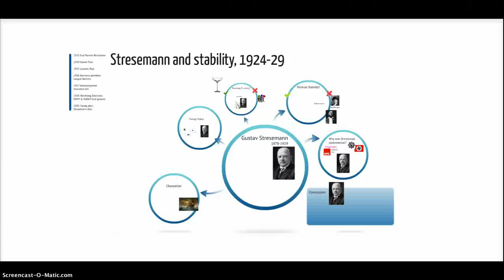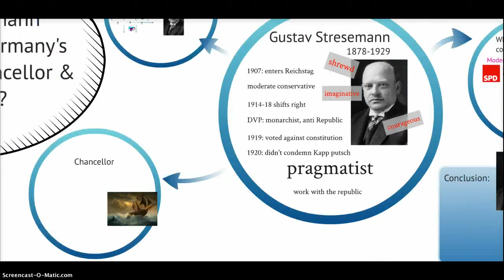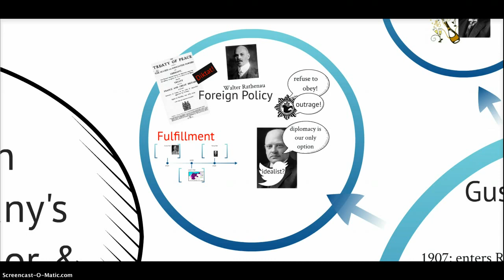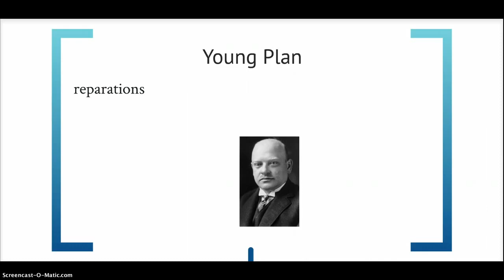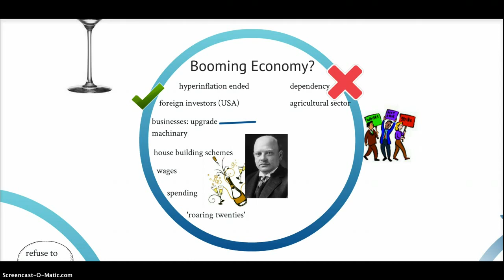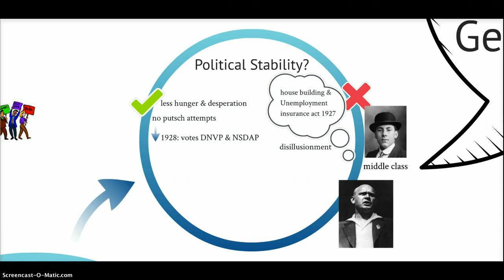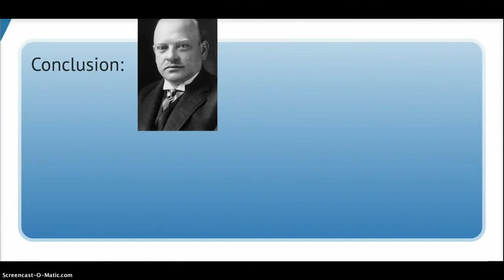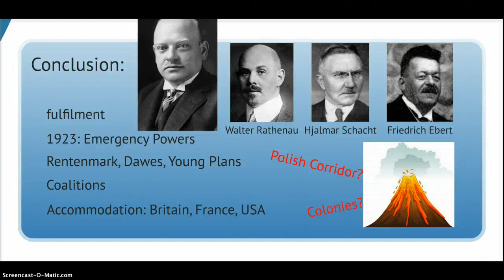AS 1.4 Stresemann and Stability,1924-1929